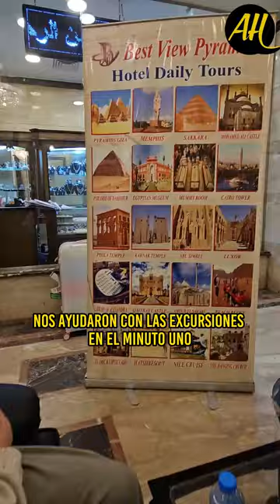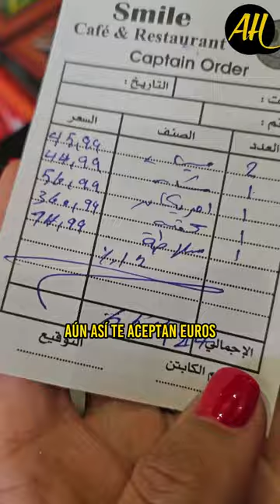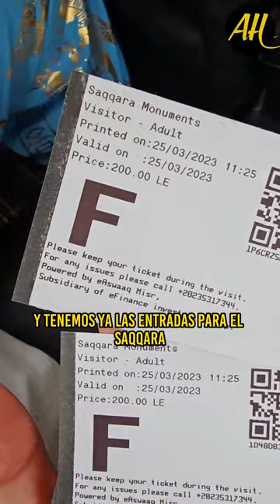🗯 Tips y consejos antes de viajar a EGIPTO. Tierra de los faraones, camellos 🐫, Zoco, perfumes...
¡Prepárate para embarcarte en la aventura de tu vida hacia las tierras ancestrales de Egipto!

 En este video, te revelaremos los secretos mejor guardados y los tips más exclusivos para convertir tu viaje en una experiencia épica y deslumbrante.

Sumérgete en la grandeza del Nilo mientras deslizas tus dedos por los misterios de los templos faraónicos.

Atrévete a desafiar al sol abrasador del desierto mientras exploras las majestuosas pirámides y descubres tesoros ocultos en las profundidades de las tumbas reales.

Desde la cautivadora ciudad de El Cairo hasta las orillas soleadas de Luxor, te guiaremos con sabiduría de viaje para que te sientas como un auténtico aventurero egipcio.

 ¡No te pierdas esta oportunidad única para vivir el esplendor de Egipto y regresar con recuerdos imborrables de un viaje legendario!

Un saludo gigante
Alicia y Hernán